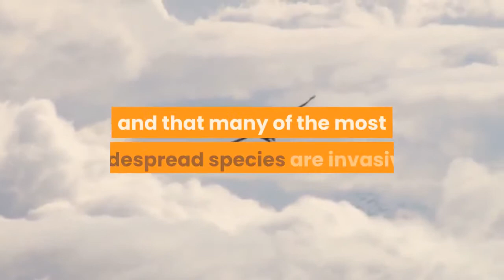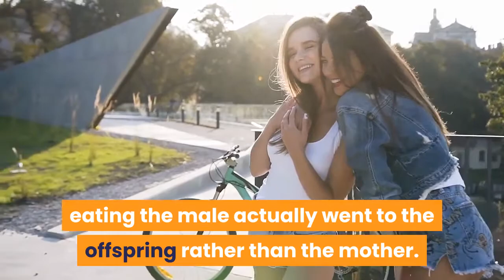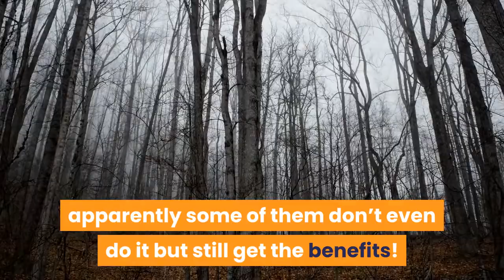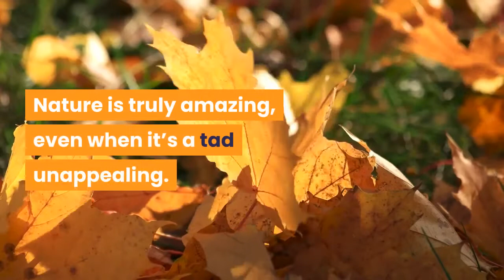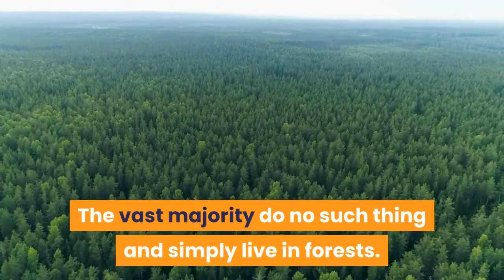🛑10 STRANGE WAYS INSECTS HAVE EVOLVED TO SURVIVE 👉 Perfect List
This video has information about :🛑10 STRANGE WAYS INSECTS HAVE EVOLVED TO SURVIVE  👉 Perfect List